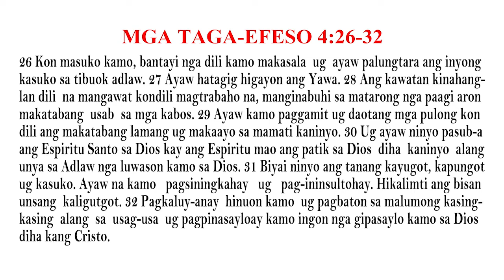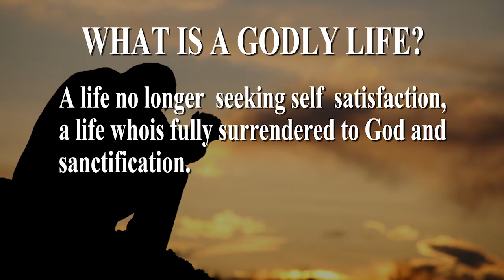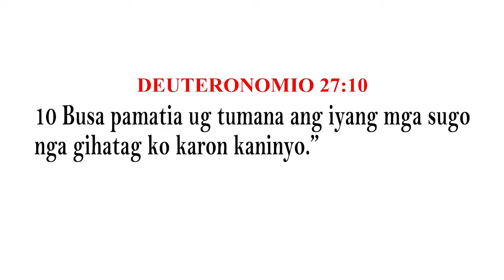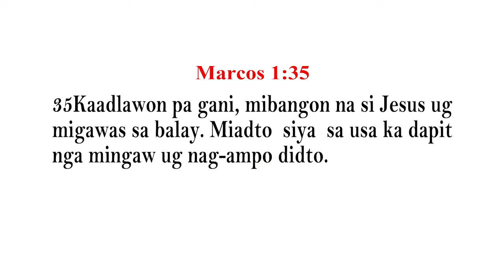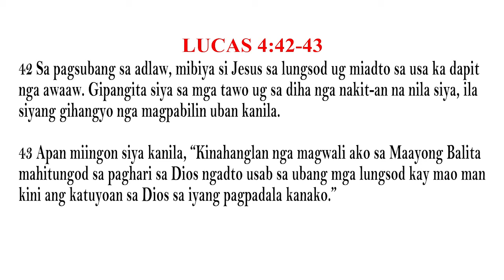How To Have A Godly Life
Sogod Assembly of God
Brgy. San Jose, Sogod, Southern Leyte
October 17, 2021
Message: Pastora Zenaida Nopal Calungsod
Theme: How To Have A Godly Life
Text: Efeso 4:26-32